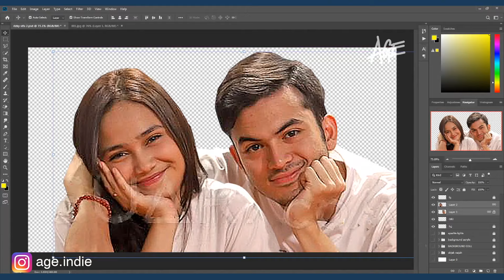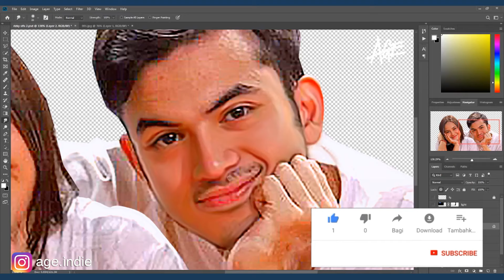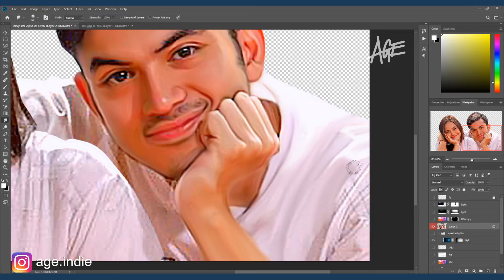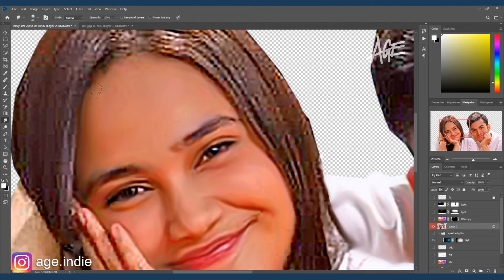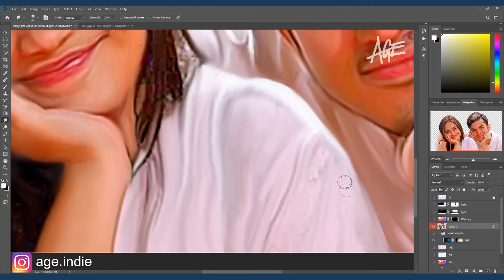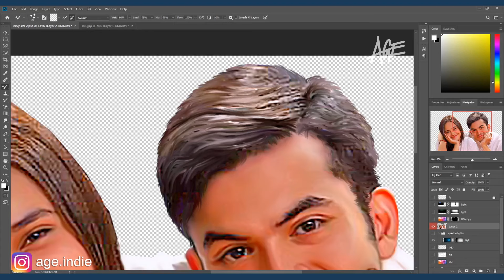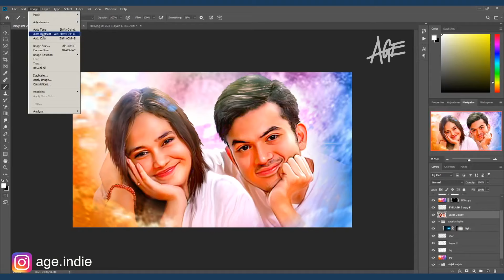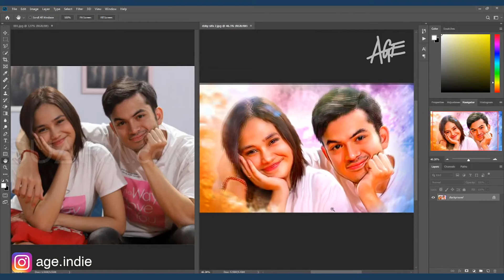Rizky Nazar dan Syifa Hadju Pacaran | Cantik Ganteng Pas Romantis banget ya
di video ini menampilkan Rizky Nazar dan Syifa Hadju Pacaran Romantis Kompak Bikin Baper & Melting kebersamaan Rizky Nazar dan Syifa Hadju dalam sebuah bentuk photo yang diretouching dengan teknik smudge drawing

Video ini merupakan VIDEO TEKNIK MENGGAMBAR dengan teknik ADVANCED DIGITAL PAINTING IN PHOTOSHOP. dengan teknik SMUDGE PAINTING.